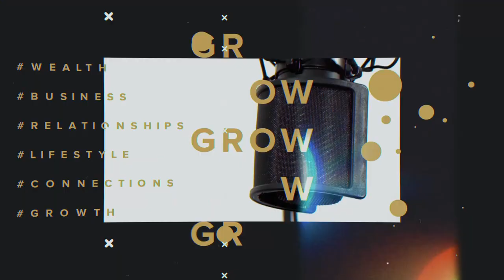The Power of Perfume with Internationally Renowned Fragrance Expert, Sue Phillips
Be inspired! Learn how an aspiring South African singer and actress ends up becoming the Marketing Director for Lancome, Paris, VP of Marketing for Tiffany & Co., in addition to creating their signature scent and fragrances for A-List celebrities.

"In life, everything can be serendipitous and the fact that I got into the fragrance industry was really quite remarkable because I had always wanted to become a singer and an actress." - Sue Phillips

Co-hosts Craig Dunkerley and Claudia Harvey entertain you with witty anecdotes, insightful stories, and informative tips that set you on a path towards financial and personal success.

Grab a pen and paper! Jot down notes, take down quotes.
Most of all, leave a comment of two.
They'd like it if you do.